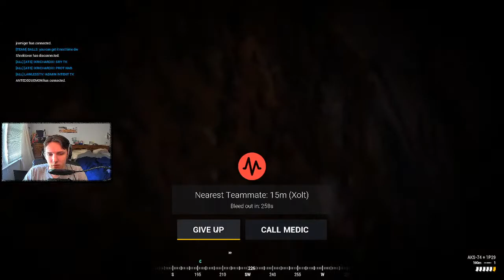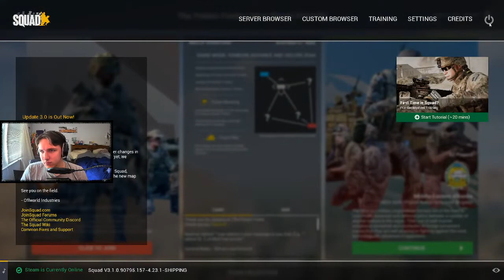Becoming a Pacifist Medic in Squad V3 Update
My youtube videos are all about giving big companies ideas on what to improve on to help the community so go check out my videos if you are interested.
I am trying to be the best medic main in the game every time I am good at touching people... IN GAME.